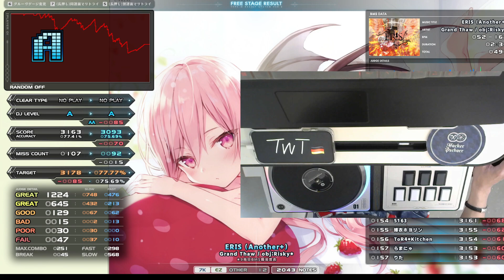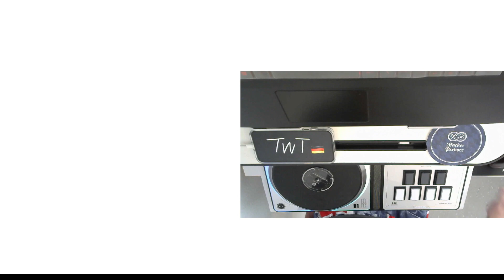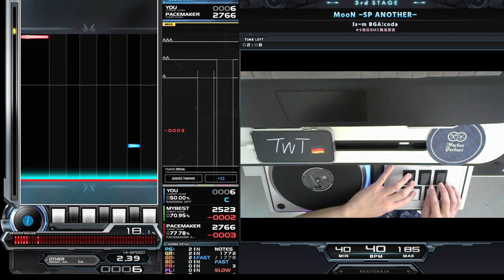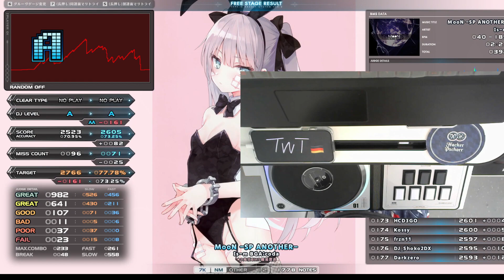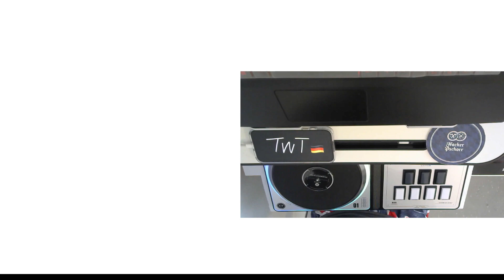呂ㄤ 段位認定 発狂四段(旧) CLEAR 「手元付き」｜発狂BMS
Player: TwT
MinIR ID: b479f86f-2022-4b7f-b15f-348f18cd5524
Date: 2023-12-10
Controller: PHOENIXWAN (SANWA buttons & 50g Spings; Omron VX-01-1C23 50g)

段位認定 発狂四段(旧) 0:00

STAGE 1 ★9 ERIS (Another+) / Grand Thaw / obj:Risky* 0:12
STAGE 2 ★9 Absurd Gaff [Another] / siromaru / Mentalstock 3:05
STAGE 3 ★9 MooN —SP ANOTHER— / Is-m BGA:coda 5:42
STAGE 4 ★10 Parousia [ANOTHER] / xi 8:36